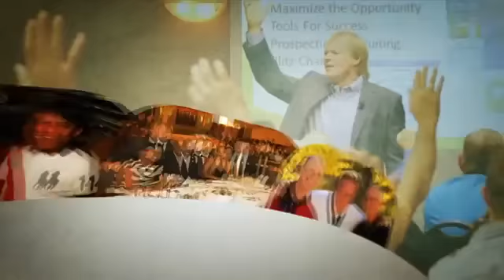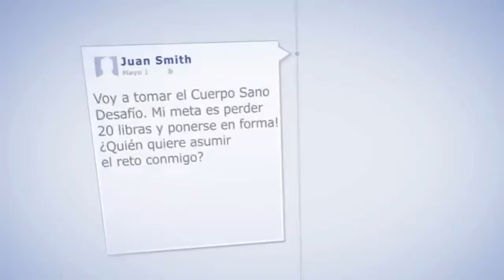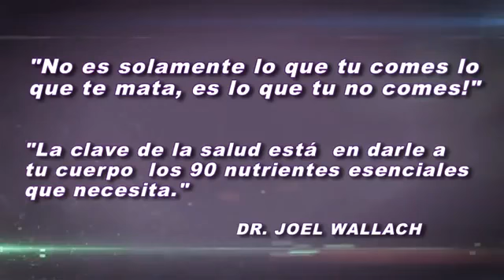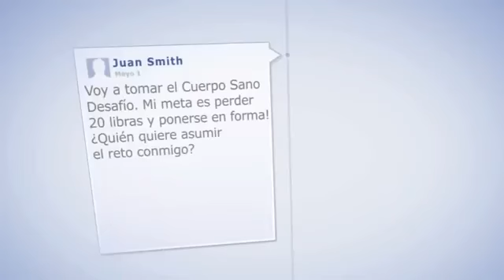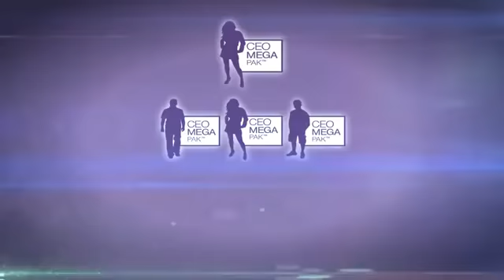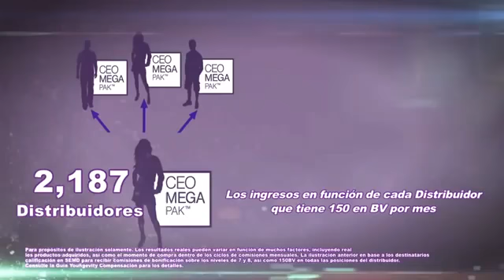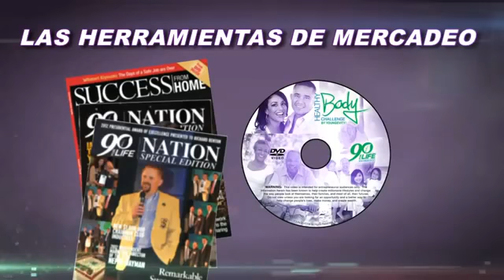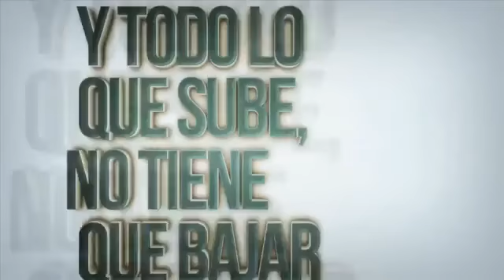Youngevity Healthy Body Challenge Presentation In Spanish en español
90 For Life Health & Wellness (Youngevity)

To Purchase OR get back to the person that invited you here!

We are your one stop health shop providing everyone with supplements for their health needs, we decided to expand and promote this product not just for the extra income but because we can prove results(healing) in a short time for most health issues such as Arthritis, Osteoporosis, Diabetes, Asthma, Alzheimer, Add, Adhd, Heart Disease, Digestive Problems, Migraines, Eczema, Insomnia, Nerve Damage, Depression, Fibromyalgia, Blood Sugar, Cancer & Much more